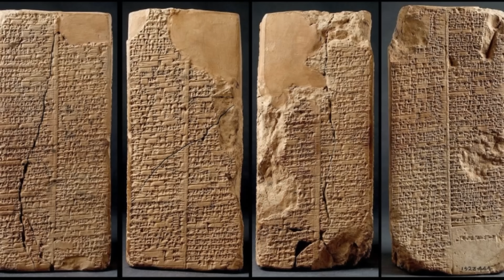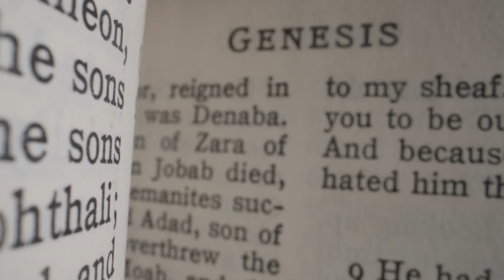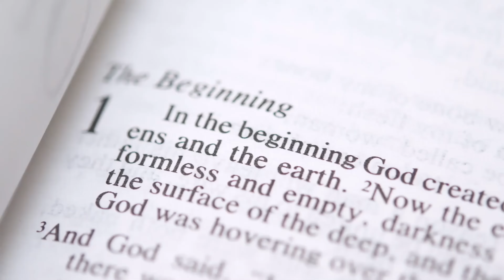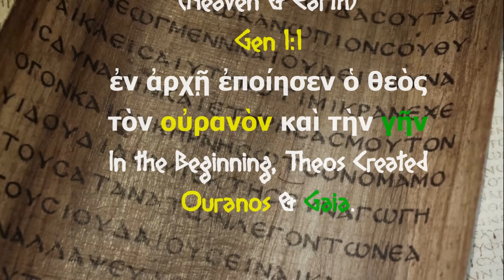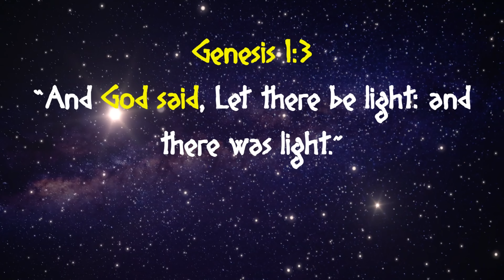Ancient Creation Myths that Influence Genesis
The Theogony (from the Greek theogonia, meaning "generations of the gods") is an epic poem of 1,022 hexameter lines which describes the birth of the gods in the Greek pantheon. It is thought to have been composed c. 700 BCE (give or take a generation either side of that date). Little is known of Hesiod's life. His father emigrated from Cyme in Asia Minor and settled in Boeotia, a small state in central Greece. It is assumed that the poet was a farmer; a fact garnered from the early verses of the Theogony. He may also have been a rhapsodist, a reciter of poetry, where he learned the technique and vocabulary of heroic songs.

Although there are some who question whether or not Hesiod actually wrote the Theogony, most classicists believe he did. However, parts of the work may have been added by later poets and there is a definite similarity in some aspects to earlier Mesopotamian literature.
The Enuma Elish (also known as The Seven Tablets of Creation) is the Babylonian creation myth whose title is derived from the opening lines of the piece, "When on High". The myth tells the story of the great god Marduk's victory over the forces of chaos and his establishment of order at the creation of the world.
All of the tablets containing the myth (also known as Enuma Elis), found at Ashur, Kish, Ashurbanipal's library at Nineveh, Sultantepe, and other excavated sites, date to c. 1200 BCE. Their colophons, however, indicate that these are all copies of a much older version of the myth dating from long before the reign of Hammurabi of Babylon (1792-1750 BCE), the king who elevated the god Marduk to patron deity of Babylon. The poem in its present form, with Marduk as champion, is thought to be a revision of an even older Sumerian work.
 the Sumerian Ea/Enki or Enlil is thought to have played the major role in the original version of the story, which is dated to the 3,500 BCE

Hesiod's "Theogony" and the Enuma Elish are both ancient epic poems that
explore the creation of the universe and the origins of the gods in different
mythological traditions. While they come from different cultures and time periods,
there are several similarities between the two works:

Creation of the universe: Both "Theogony" and the Enuma Elish
describe the process of creation and the establishment of order in the
cosmos. They present elaborate cosmogonies that explain how the world
came into existence and how the gods emerged.

Primordial deities: Both poems feature primordial deities who
precede the main pantheon of gods. These primordial beings represent
abstract concepts and forces of nature. For example, in "Theogony," Chaos
(the void) is the initial entity from which everything else originates, while in the
Enuma Elish, Tiamat represents the primeval sea.

Genealogy of gods: Both works provide genealogies of the gods,
tracing their lineage and relationships. They present a hierarchy of gods and
goddesses, with different generations of deities and their interactions shaping
the world and its divine order.

Divine conflicts: Both poems depict conflicts among the gods that
lead to the establishment of order. In "Theogony," the Titans rebel against
their father Uranus, and later the Olympian gods overthrow the Titans. In the
Enuma Elish, the younger gods, led by Marduk, battle against the primordial
goddess Tiamat and her forces.

Divine succession: Both poems address the succession of power
among the gods. They portray a shift in leadership and authority from older
generations to younger ones. In "Theogony," Zeus emerges as the supreme
ruler of the gods, while in the Enuma Elish, Marduk becomes the chief god
after defeating Tiamat.
Succession of power: Both traditions address the theme of
succession in divine power. They portray a transfer of authority from older
ruler of the gods, while in Hittite mythology, Teshub becomes the chief deity
after overcoming Kumarbi and assuming kingship in heaven.
Divine creation and cosmic order: Both traditions provide
explanations for the creation of the world and the establishment of cosmic
order. They describe how the gods shape the universe, assign roles and
domains to different deities, and bring order out of chaos.